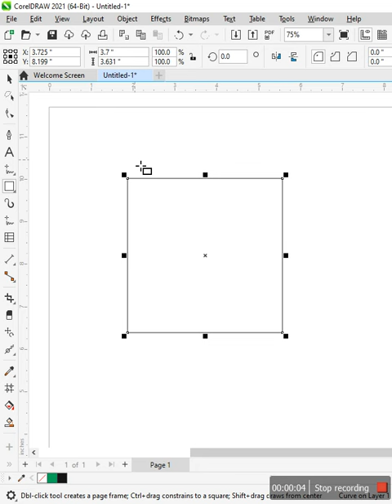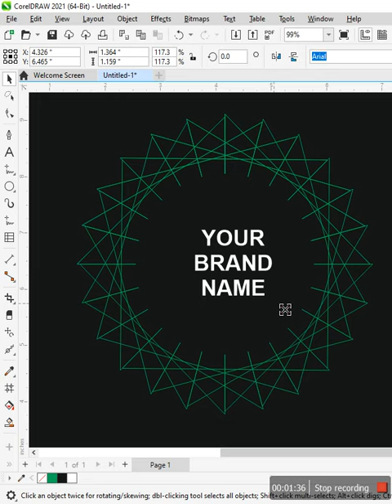Creative Threads Crafting Logo in Corel Draw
Creative Threads: Crafting Your Logo in Corel Draw